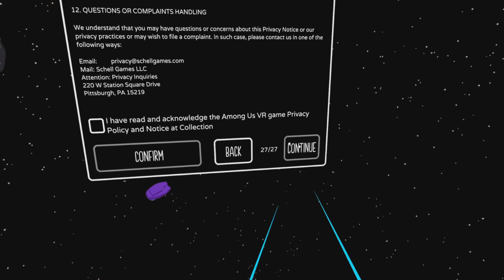Maybe i shouldn't have said 'f***ing b****'😅